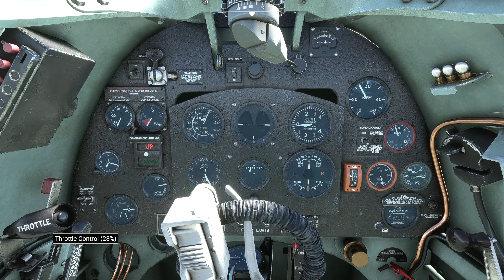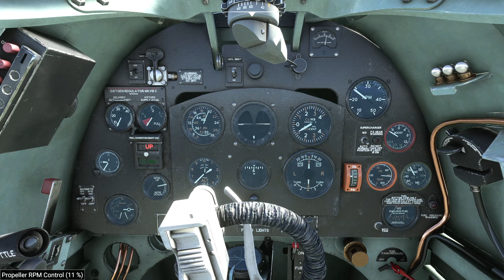King Salmon to Kulik Lake, Alaska, FS2020